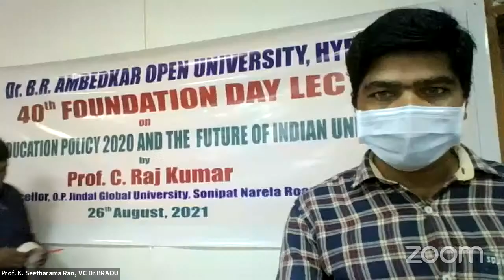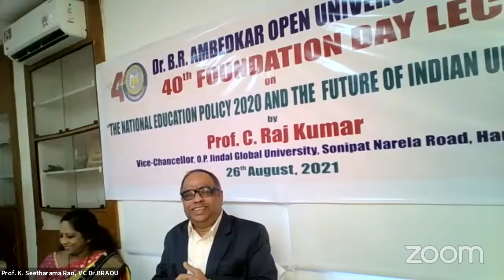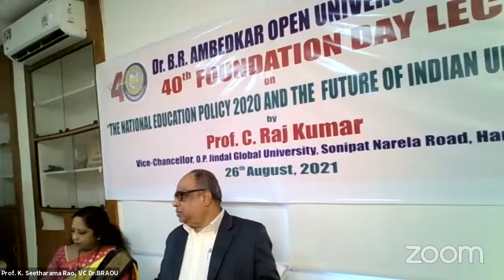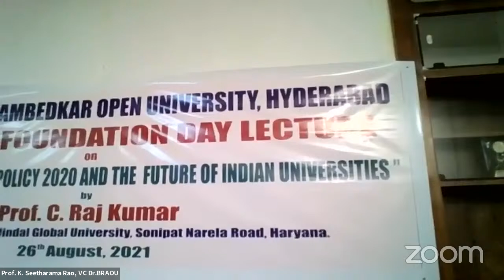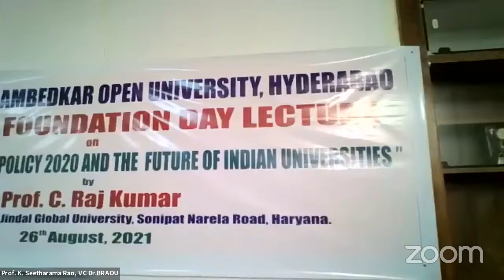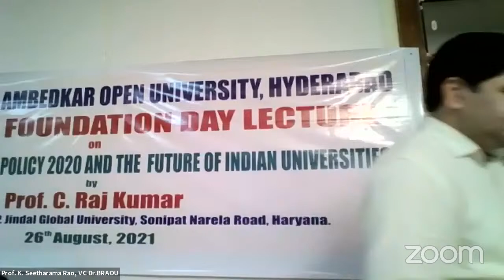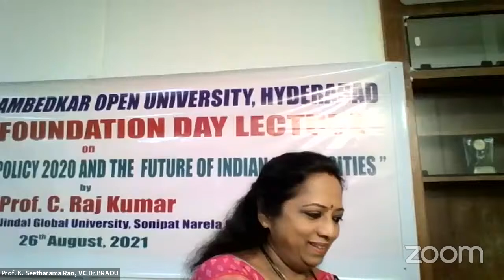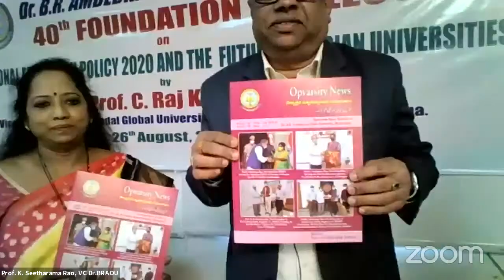BRAOU - Foundation Day Webinar Lecture on 26-08-2021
BRAOU - Foundation Day Webinar Lecture : " The National Education Policy 2020 and The Future of Indian Universities" on 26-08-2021 by Prof. C. Raj Kumar, Vice- Chancellor, O.P.Jindal Global University, Haryana.